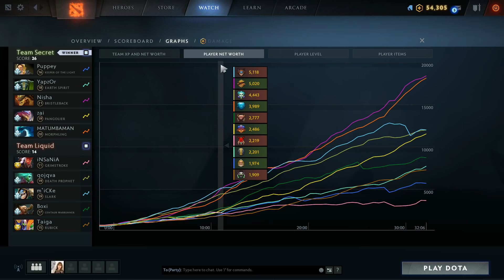[Dota2] Secret⚔️Liquid (Bo3) เกม1🏆ESL One Los Angeles 2020 Online - รอบแบ่งกลุ่มโซน Europe & CIS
ทัวร์ ESL One Los Angeles 2020 - Online แข่งกันแบบ Online เนื่องจากแข่งแบบ Lan ไม่ได้เพราะปัญหา Covid-19 พบกันระหว่าง Team Secret⚔️Team Liquid รอบแบ่งกลุ่มโซน Europe & CIS

Discord พูดคุยกันหลังไมค์ของช่อง หาเพื่อนคุยเรื่องราวต่างๆได้ที่ ➡️

► ติดตามการสตรีมของ LightFury ใน Twitch ➡️
กลุ่ม Facebook หมู่บ้านหลังเขางาคุเระของ LF ➡️